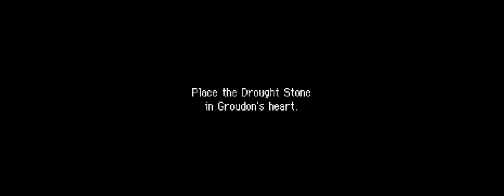Pokemon Mystery Dungeon / Regreso a casa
Holaa holaaaaaaa hoy llega un episodio especial, porque como cierto episodio anterior sólo será historia, osea que es un video puramente de historia y escenas, que la verdad es uno bastante bonito, ojalá lo disfruten

Y bueno eso sería todo por ahora y por hoy, espero lo disfruten, asi que bueno, ya saben, yo, soy Dustru y nos estaremos viendo pronto, chaooooooooooooo